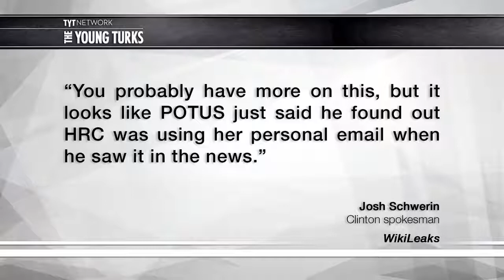WikiLeaks Obama Lied About Hillary's Private Email Server